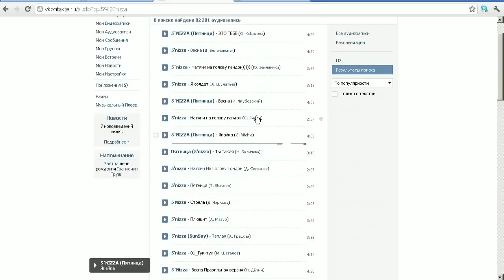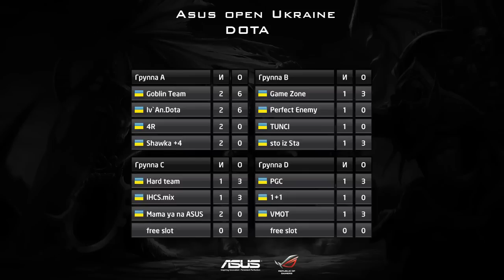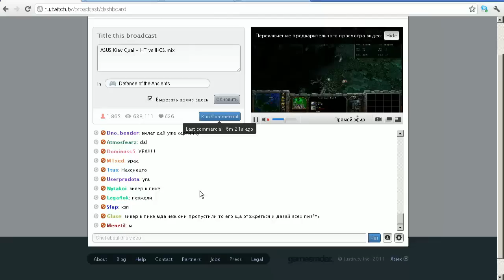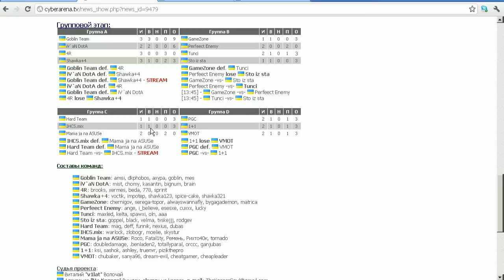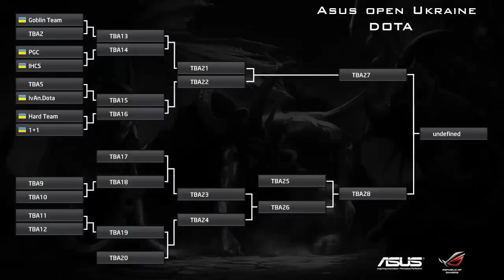HT vs IHCS